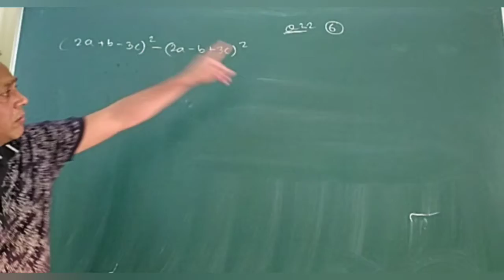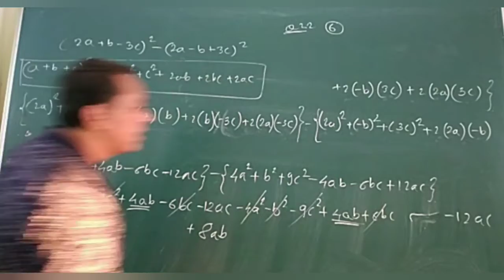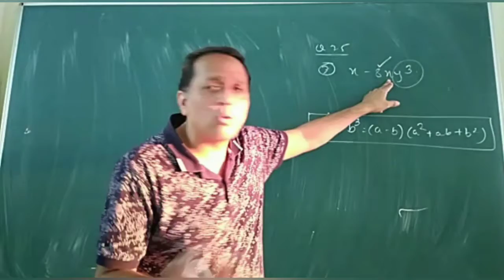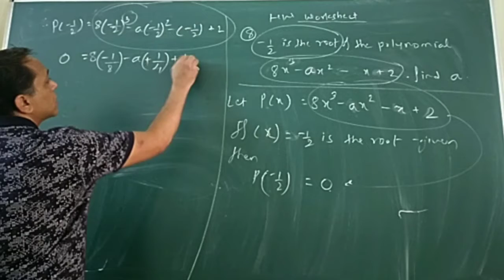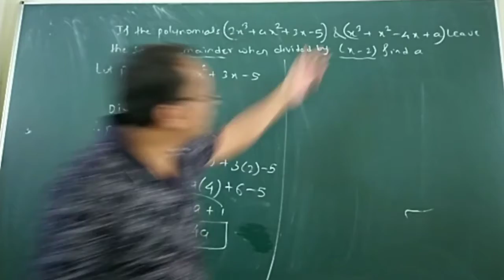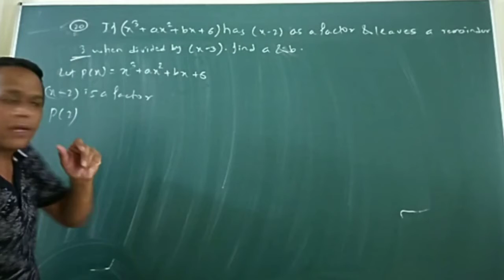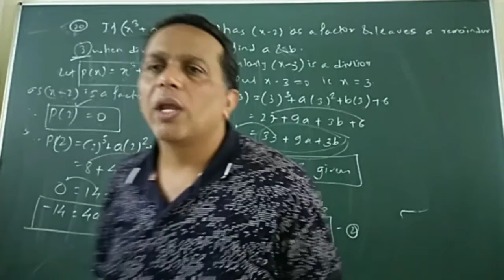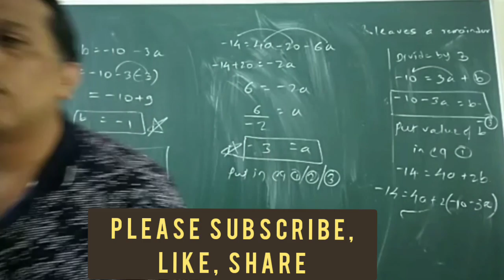std9cbsemaths polynomials remainderandfactortheorem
Std 9 cbse maths
ch 2: Polynomials (Important questions out of NCERT book)
Extra examples on Remainder and factor theorem. (out of NCERT book)
Of the type: To find the values of a or a and b
The examples are very important and are explained in a very simple manner.
To understand all the concepts well, please watch till the end.
YOur comments are welcome, they will help improve further.